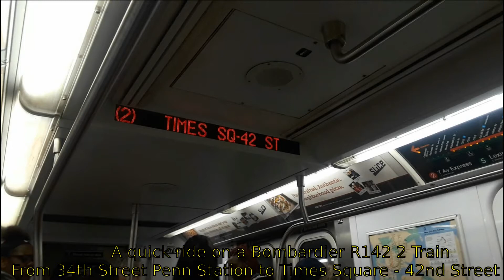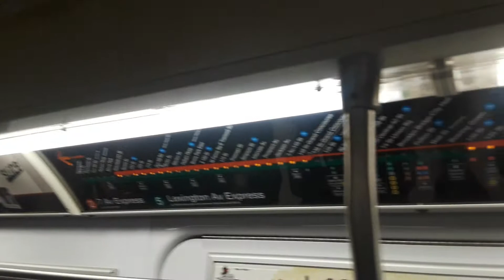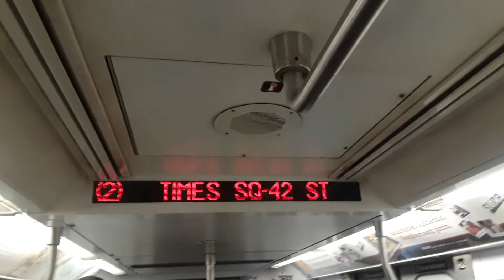Quick Ride on a Bombardier R142 2 Train: From 34th St Penn Station to Times Square 42nd St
Shot 11/27/17. On the way back to Grand Central from Manhattan Center, I decided to walk over to the 7th Avenue Line since I haven't been on the 2 train yet. We only ride the 2 train one stop but I finally have been on all of the numbered trains. Announcements for the 2 train are done by Diane Thompson. Anyways, enjoy!